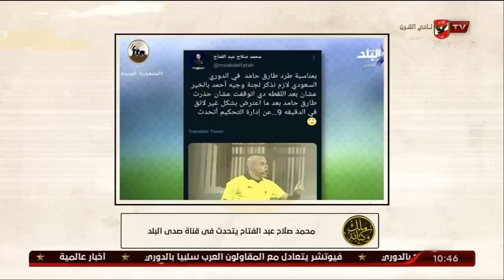شاهد الحلقة الكاملة 🎥 ملك وكتابة مع عدلي القيعي وإبراهيم المنيسي 📅 بتاريخ 24-10-2022